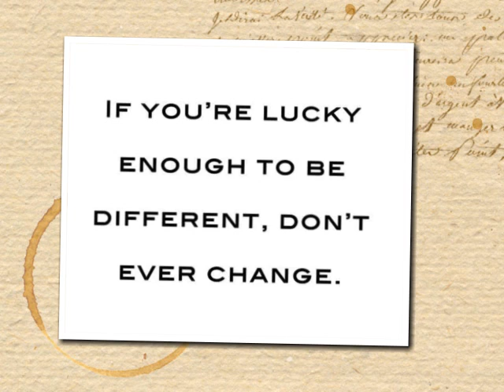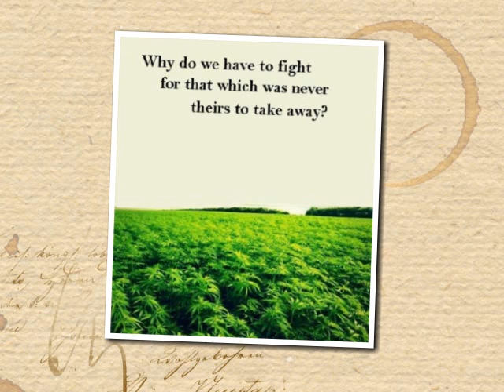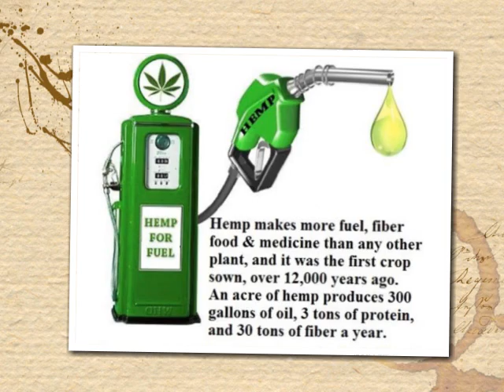Rev. Barry Willie Black sings Where Hemp Don't Grow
Parody styled by
Rev. Barry Willie Black

Original Version by
Travis Tritt

Where On The Planet?:
What Venue?:

BUY ANY FULL RELEASE FOR ONLY 99 CENTS!

... Except the free the release "For Mom (Roger Whittaker Songs)",
... Which you should go get!!

... And "We Will Remember You - Tribute to the Outlaw Montgomery Wayne",
... Which is a fund-raising CD

I have prepared a "One Million Tracks Fire Sale" on all my CD releases available on CD Baby, so last month I started pushing all my studio tracks out.

Labor Day Weekend Special to run until funds accumulate to proceed or CD Baby tells me to raise my prices!

I turned this into an Event, y'all!

Get FREE Fan Souvenir Tickets, or donate, and get a Supporter Souvenir Ticket.

By Rev. Barry Willie Black and Under Dawg Music

Publishing Updates are at the bottom

I am Reverend Barry Willie Black, and I am “The Rogue Prince of Texas”.

It has been said that I sing Willie songs better than Willie, and that folks think Willie is “in the house” until they see it’s me singing.

I have recorded 320 Willie Nelson​ songs to date, as well as over 250 of the top 1000 Most Covered Songs, and I have covered at least one song from over 350 bands and artists.

I have also recorded over 250 songs so far that were Number One Country Hits sometime since 1944 when they started keeping charts.

The long list of songs I have already finished raw recordings of are on my site at:

I have posted some on my own profile at Favorite Local Bands, just so folks can get a glimpse of what I’ve been up to… here’s that address

I also have a considerable list of songs that I have classified as “You Did What?”, such as "OMG" by Usher, and "Toxic" by Brittney Spears, which have become my two most requested songs when I hit the karaoke bars. (Imagine that!)

I’ve wasted too much time and money getting this far.

(I am actively looking for a producer for each project, or one for all, or some mix of that).

CD Baby publishing update 08/31/15

933 tracks published
902 w/o SIMCN intros
619 unique tracks
588 unique song tracks (excluding introductions to S.I.M.C.N.)

64 projects posted as PAID on CD Baby
62 projects showing in public artist page on CD Baby